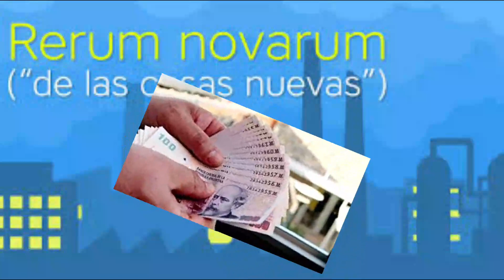Pensamiento social cristiano. DESTINO UNIVERSAL de los BIENES y PROPIEDAD PRIVADA.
Este video habla del Destino Universal de los Bienes, es decir, que los logros de la humanidad deben de alguna forma poder estar al alcance de todos.
De este modo las personas podrán descubrir y realizar su vocación y misión en la vida.
Para que estos bienes estén de forma adecuada es condición que se respete la propiedad privada que si bien es un derecho está en función del destino universal de los bienes. Por ello la propiedad privada no es un derecho absoluto.
Espero que te ayude este video y dejame tus comentarios.
¿Te parece que los bienes de la humanidad están al alcance de todos?